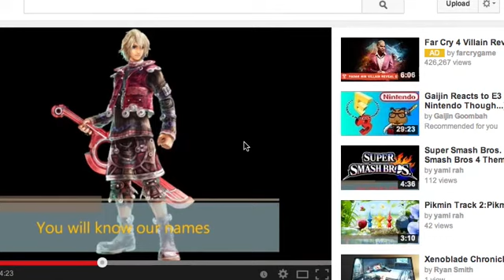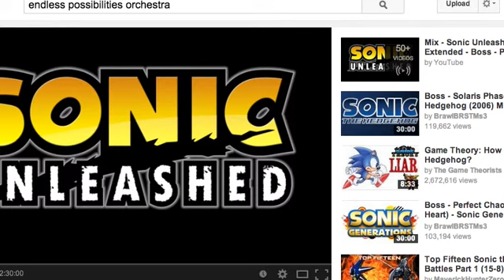Minecraft Creative part 1:Whats that pixel art?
Yo. Welcome to a different minercaft video. Also check out Diron Hu. There good friends of mine in real life and on the internet.